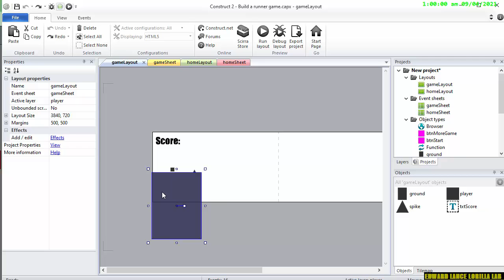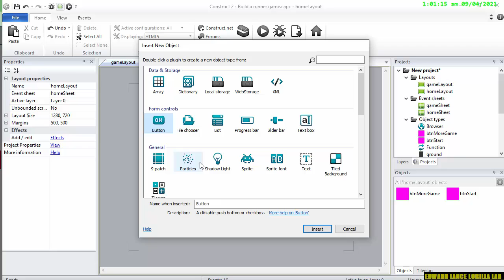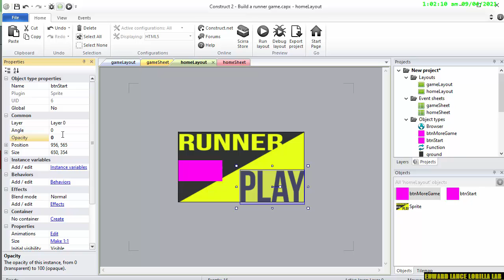【Construct 2】export the art Build a runner game